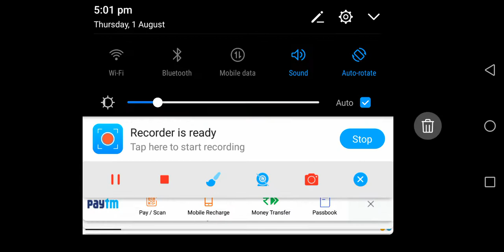Current Affairs july 2019..by Sumon Ghosh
Very helpful and important for every upcoming exams.